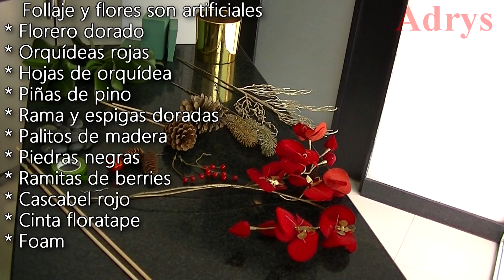Mira como se hace este Bello Arreglo de Navidad / Navidad 2022 DIY Centro de Mesa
Hola! en este video te enseño a hacer este Bello Centro de Mesa de Navidad

Visita mis otros videos Navideños, tengo más de 200 !!